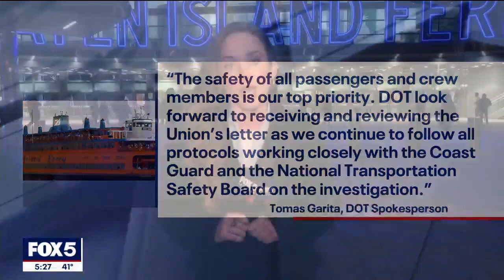Lawmakers call for investigation after Staten Island Ferry fire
It has been almost three years since a fire broke out on a Staten Island Ferry, forcing over 800 commuters to be evacuated, a local lawmaker is taking steps to make sure a similar incident doesn't happen again.